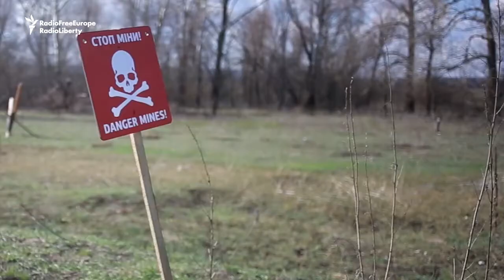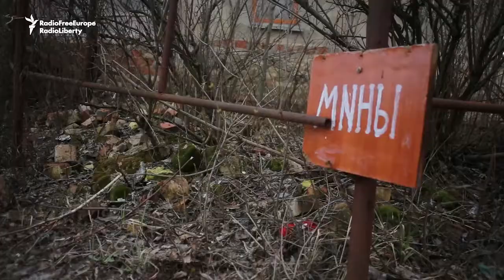A Ukrainian Village Between Front Lines And Minefields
Only 10 people remain in the village of Syze, about three kilometers from territory held by Russia-backed separatists near Luhansk. The locals have a nickname for a hometown that they see as forgotten and useless: "The Appendix." (Andriy Dubchak, RFE/RL’s Ukrainian Service)